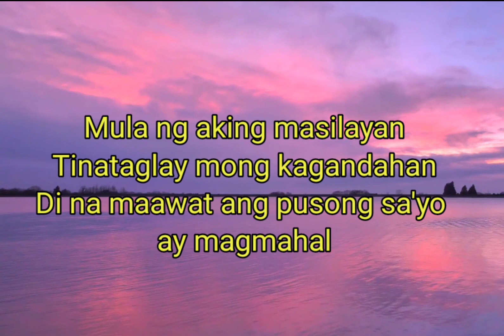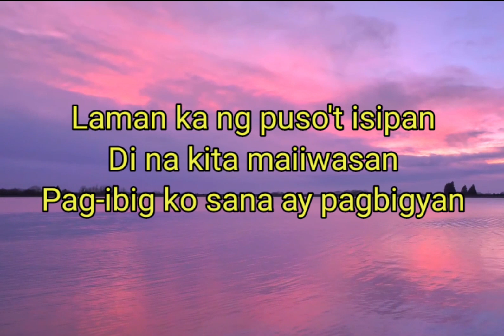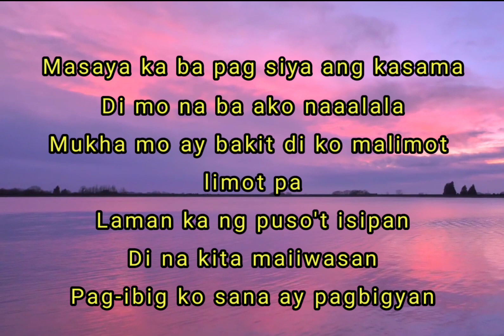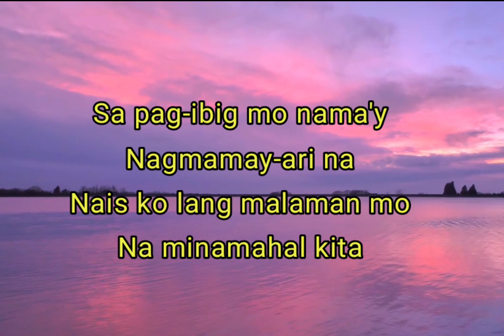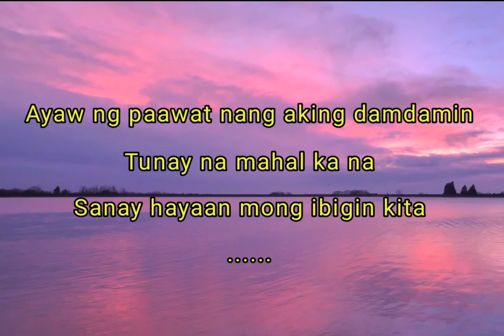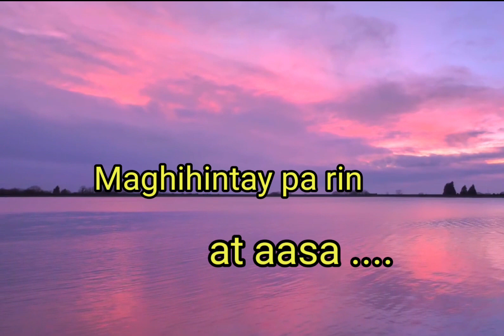BAKIT BA IKAW LYRICS / Michael Pangilinan